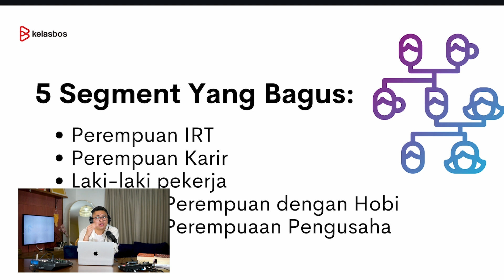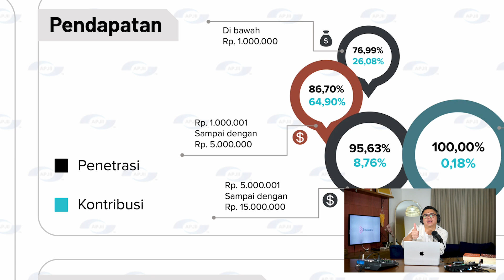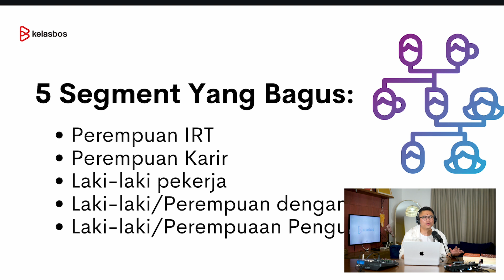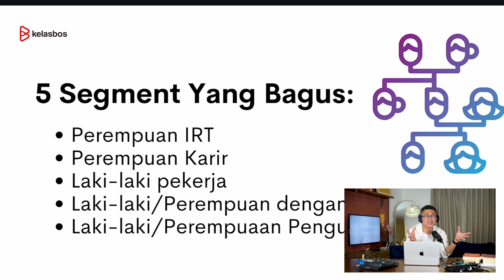[EP-2] Begini Cara Menentukan Target Pasar (Mentoring Bisnis Online)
Gratis, Program Mentoring Bisnis Online.

Program ini akan rilis rutin setiap hari Selasa & Kamis. Gratis untuk siapapun yang ingin belajar dan sukses dari bisnis online.

MBO (Mentoring Bisnis Online), dibawakan langsung oleh Fahmi Hakim. Seorang digital marketer di Indonesia yang telah handle multi brand untuk jalankan campaign marketingnya.

Fahmi juga seorang mentor yang telah mengajar ke lebih dari 30.000+ alumni di Indonesia.

Fahmi pendiri Kelasbos.com dan Fahamidigital.com

Selamat belajar!